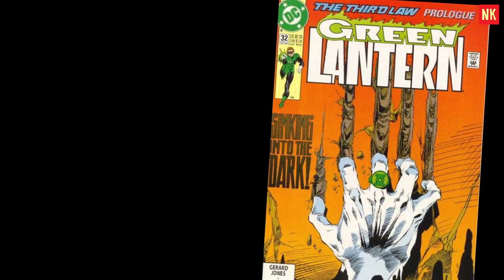ALIENS and Green Lantern Artist Tim Hamilton on It's a Draw! Channel Frederator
Today Natalie draws with illustrator and comic artist, Tim Hamilton. He's won numerous awards and admiration for his work: Green Lantern, Fahrenheit 451, Treasure Island, Army of God.

Today we draw MILLER TIME!

Tim Hamilton
Look At His Books

Motion Graphics by: The Danger Brain
Select music samples by: Dru That's It

It's A Draw With Natalie Kim is officially part of the Channel Frederator network (And we are unabashedly super psyched)